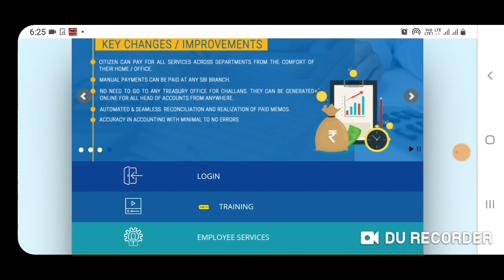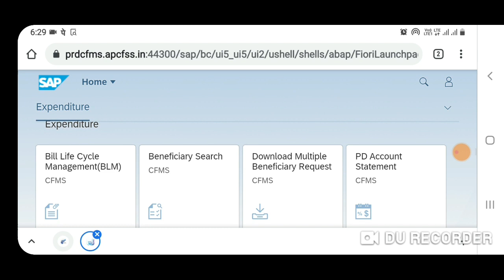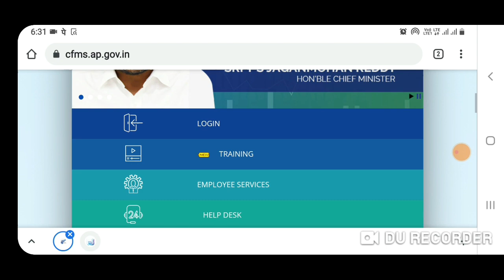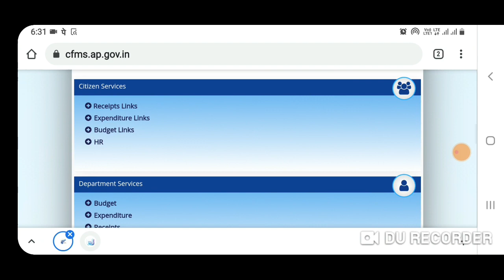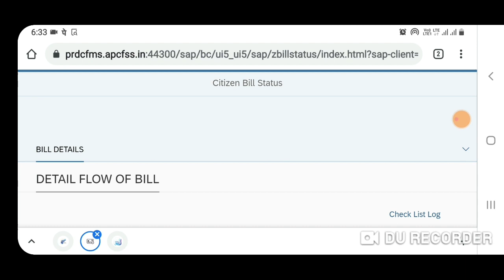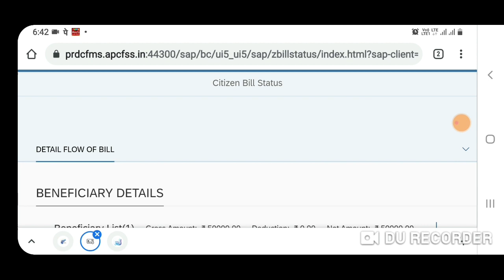PD ACCOUNT BILL STATUS/PD అకౌంట్ బిల్ స్టేటస్ ను మొబైల్ లొనే తెలుసుకోవడం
స్కూల్ గ్రాంట్ కు సంబంధించి PD అకౌంట్ నందు సబ్మిట్ చేసిన బిల్ స్టేటస్ ను మొబైల్ లొనే సులభంగా తెలుసుకోవడం
సబ్మిట్ చేసిన తేదీ, approve చేసిన తేదీ మరియు సమయం ఎవరి అకౌంట్ లో క్రెడిట్ అయిందో తెలుసుకోవడం